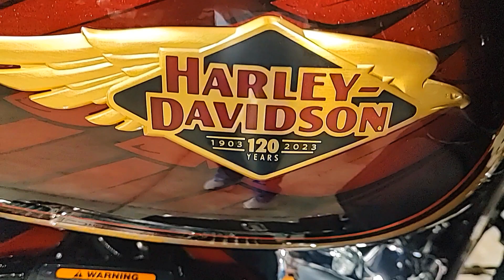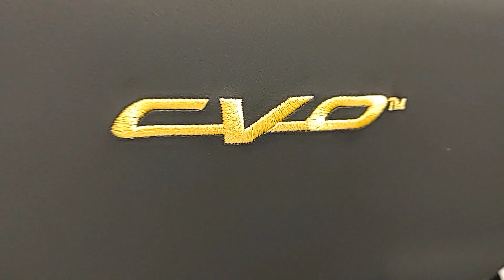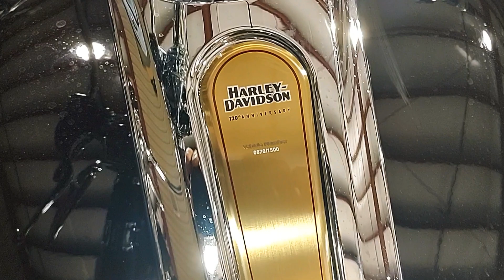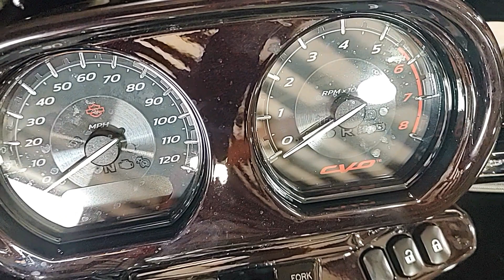2023 CVO Road Glide Limited Anniversary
"Heirloom Red Fade" featuring the 117ci motor. See playlists below for more 2023 and 2022 model content.